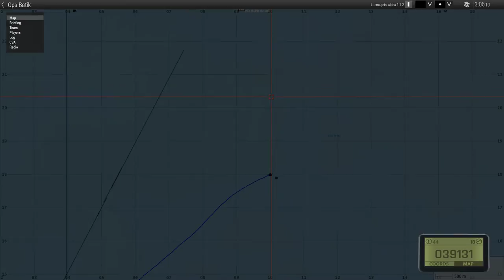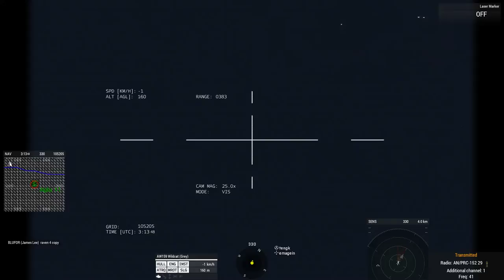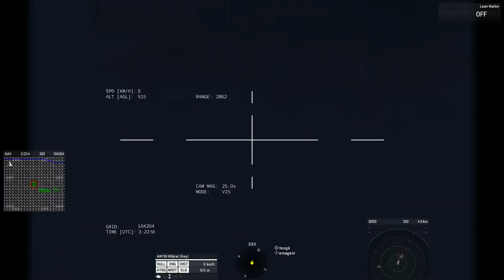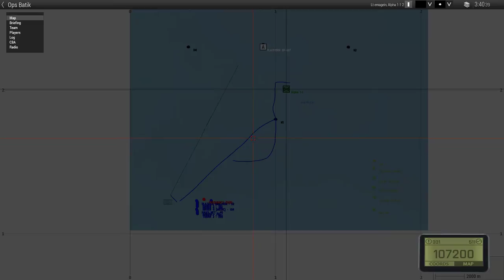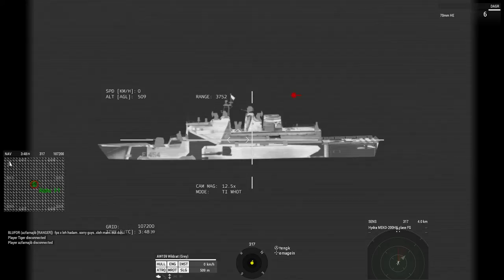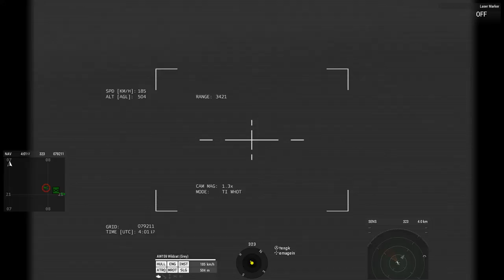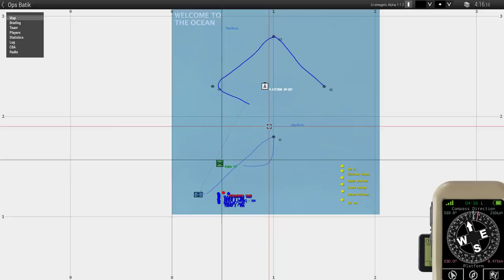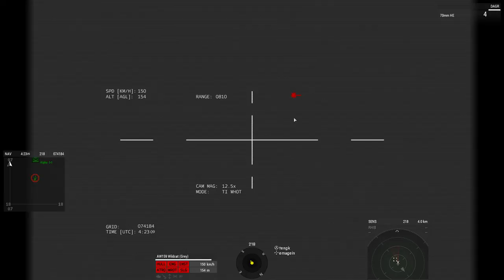20181103 Ops Batik